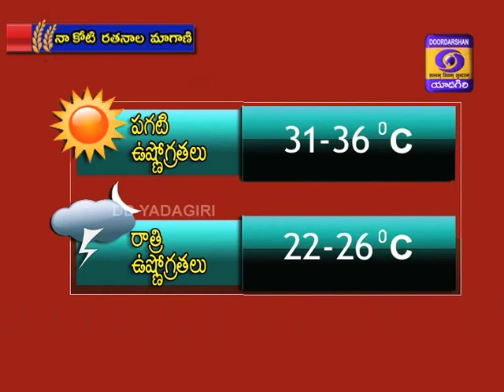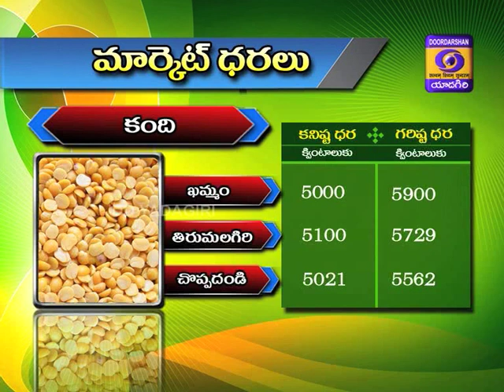NAA KOTI RATANALA MAGANI || D/ T : 16.09.2020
1.వాతావరణాధారమైన వ్యవసాయ సలహాలు
2. వాతావరణ సూచనలు
3.మార్కెట్ ధరలు
4.ఆముదం లో విత్తనోత్పత్తి
 Expert: M.Sujatha
5.యాసంగి లో వేరు శనగ సాగు చేసే రైతులకు ముందస్తు సస్య రక్షణ చర్యలు
Expert: Dr.A.Ramakrishna Babu
6.హరిత గృహాలలో పులా సాగు
Expert: Dr. N.Srinivasan